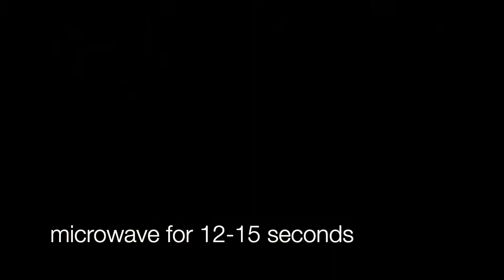Microwave Choco walnut Brownie | माइक्रोवेव ब्राउनी food_lovers_lovetocook | Mamta